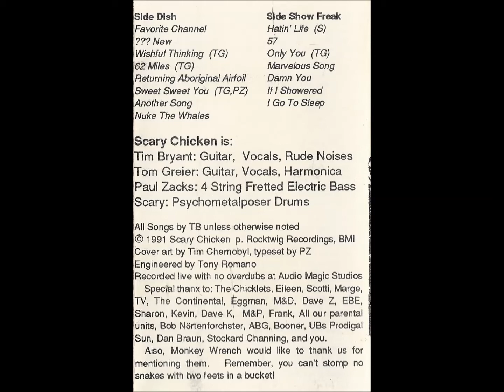Scary Chicken - Nuke The Whales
Here's a track from Scary Chicken's debut album ...And Then Some from 1991.

The band has a decent number of albums but only about half are online and those albums can be found here on their topic channel.

A small video from 1996 showing the band members and where they recorded some music and other small details about them.